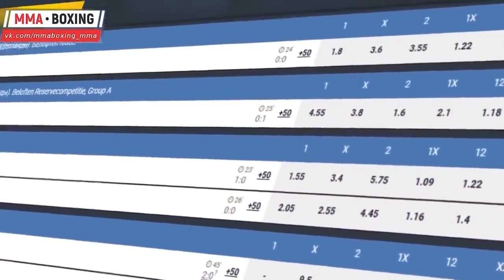Оскар Де Ла Хойя: "Я устраиваю третий бой Лиддела с Ортизом"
1win - ставки на спорт онлайн
1Win ставки на спорт онлайн, теперь еще проще и быстрее. Бонус при первом депозите. Заходи и выигрывай сейчас!